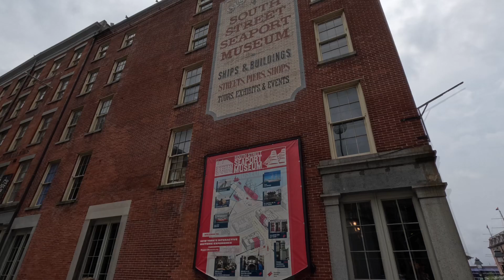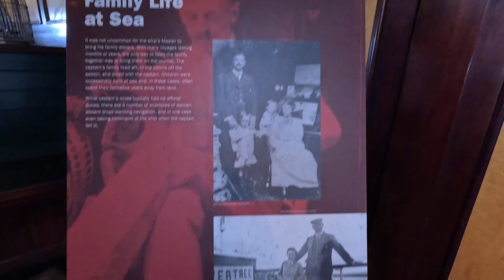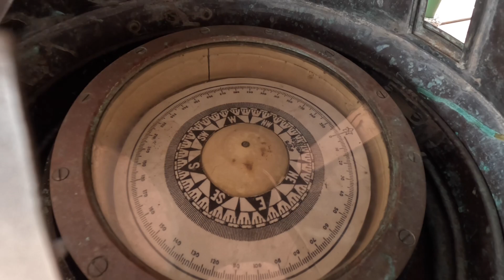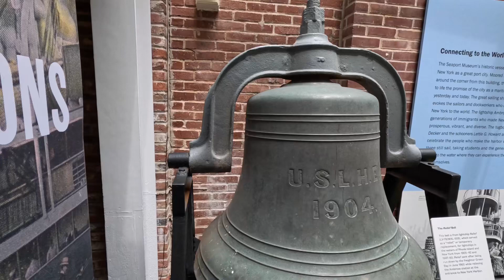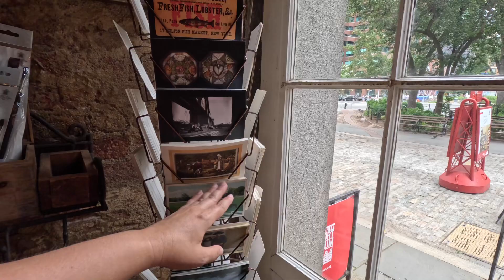South Street Seaport Museum, New York City!! Beautiful Tall Ship Tour!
South Street Seaport Museum, New York City, New York!